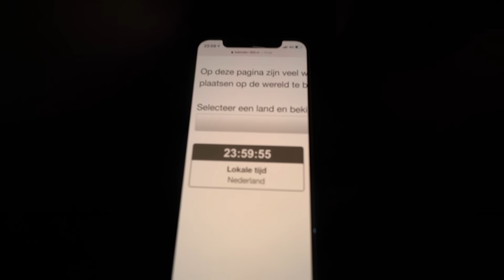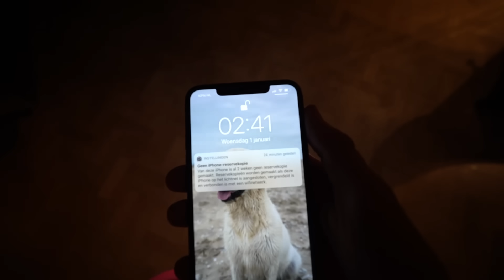OUD EN NIEUW VIEREN! 🎆